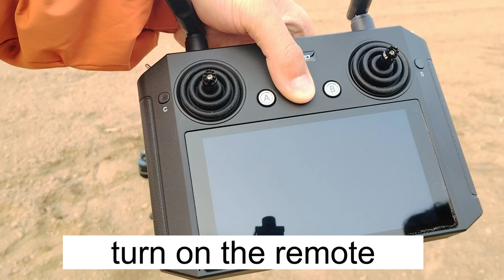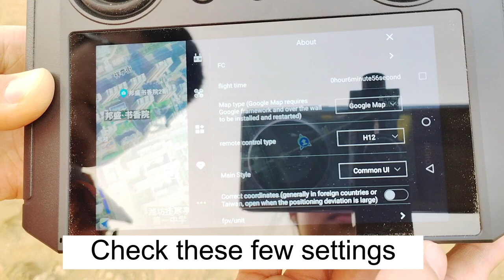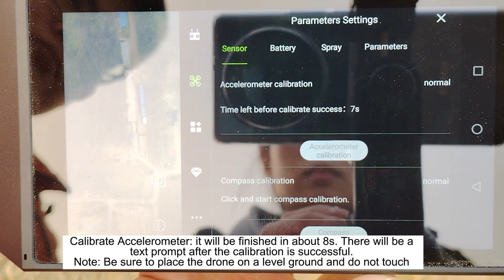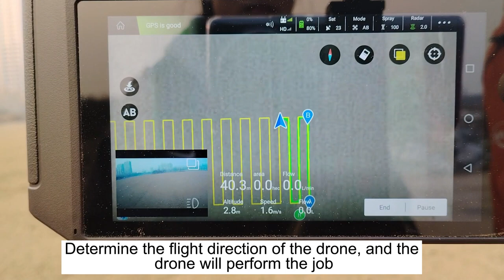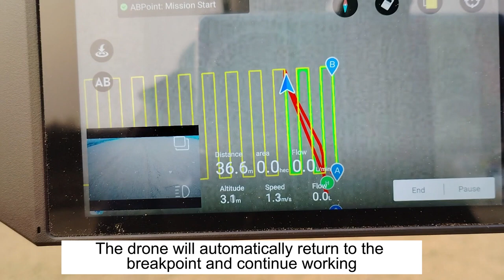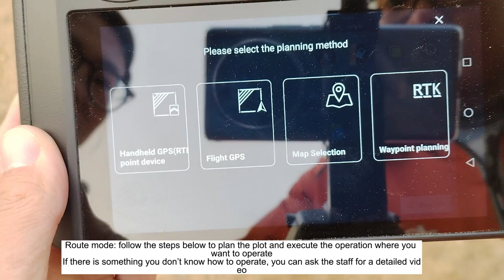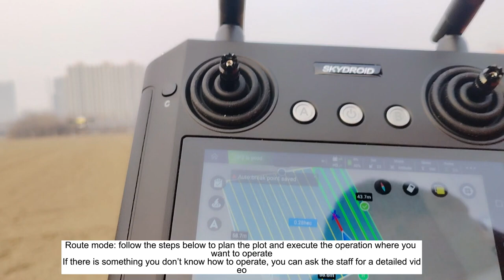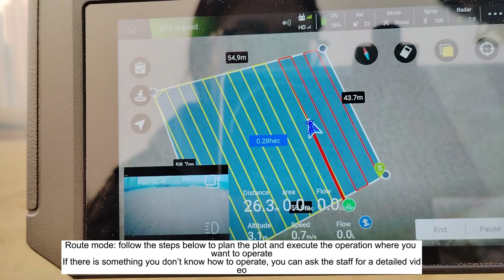Joyance agricultural sprayer drone first flying instruction in English